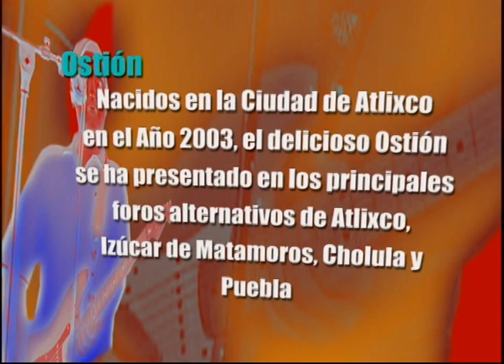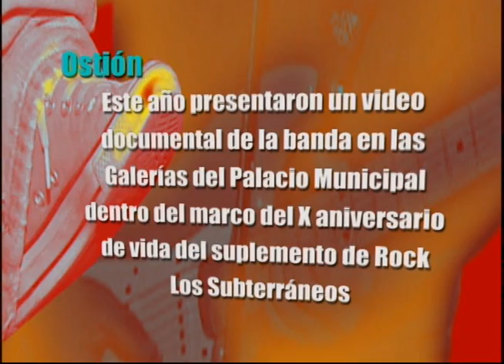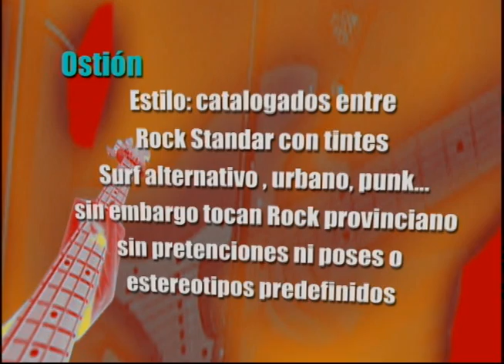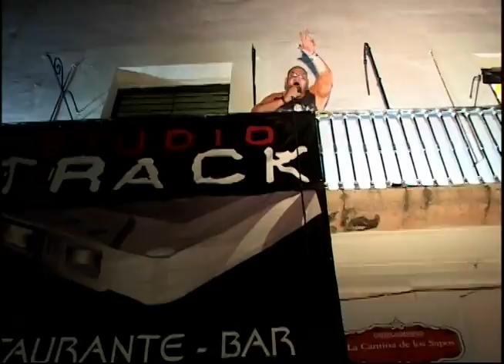Ostion en El Fusil